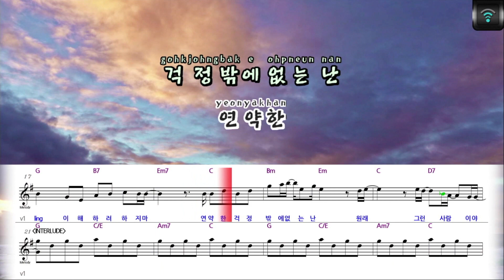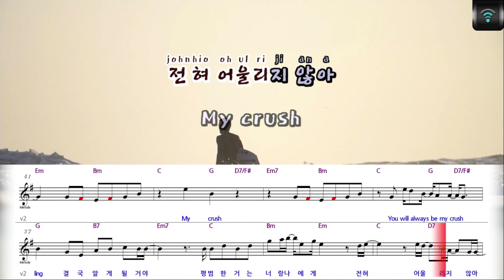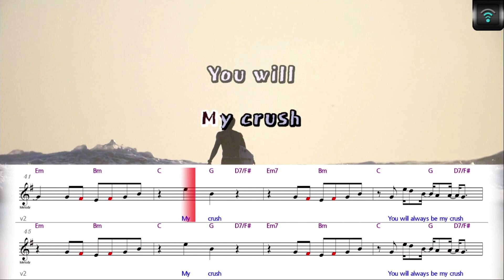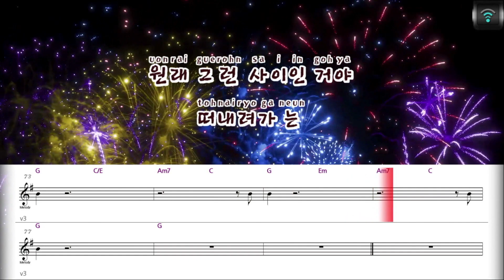[매직씽아싸노래방] 검정치마 (THE BLACK SKIRTS) - Ling ling (유미의세포들 OST) 노래방(karaoke) | MAGICSING